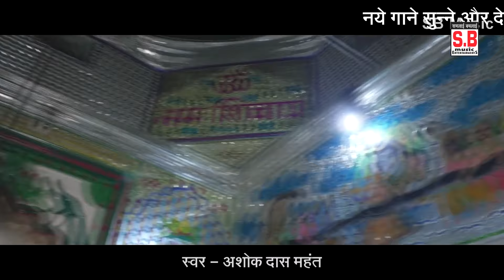NEW Bhajan Song | Chal Kanwariya bol bam चल कांवरिया बोल बम | Ashok Das Mahant अशोक दास महंत SB 2019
Song : Chal Kanwariya bol bam
गीत : चल कांवरिया बोल बम
Album :
एल्बम :
Male Singer : Ashok Das Mahant
गायक : अशोक दास महंत
Female Singer :
गायिका :
Lyrics :  Ashok Das Mahant
गीतकार : अशोक दास महंत
Music Director : Bablu,Kowshal,Ashvne
संगीतकार : बब्लू ,काैशल,अष्वनी
Producer : Shri Ram Rathore
निर्माता : श्रीराम राठौर
Director : Shri Ram Rathore
निर्देशक : श्रीराम राठौर
Recordist : Nanki ji
रिकॉडिस्ट : ननकीजी
सर्वाधिकार सुरक्षित है : एस.बी.म्यूजिक इंटरटेनमेंट्स छत्तीसगढ़, भारत